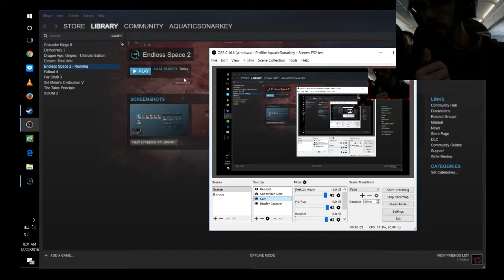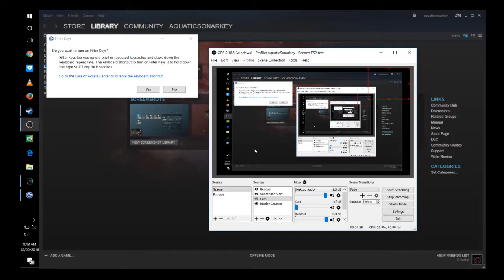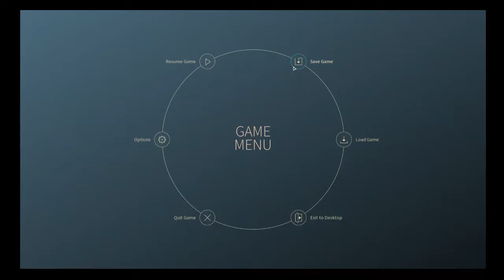26: Edited out end turn processing - Endless Space 2 (Patched) - Hard UE 26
Well, I reached the point where the end of a turn takes about 5 minutes, so I'm going to be editing several turns together from here on out.  also got avidemux, so maybe I'll put some flash into the production quality, though that wont be for some time.